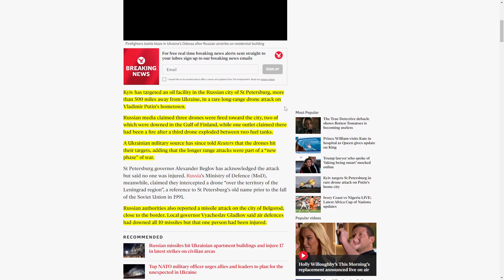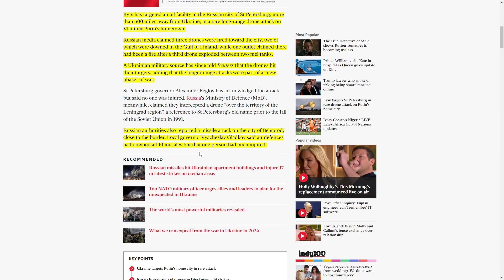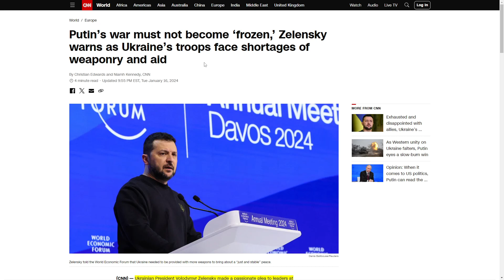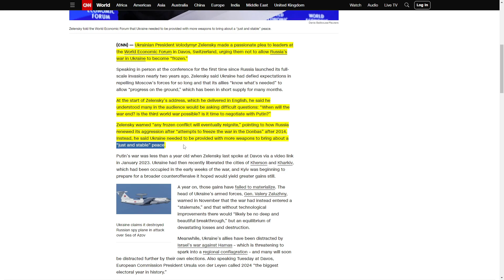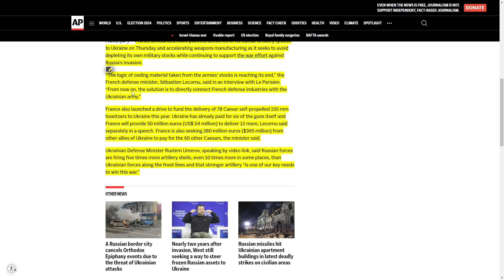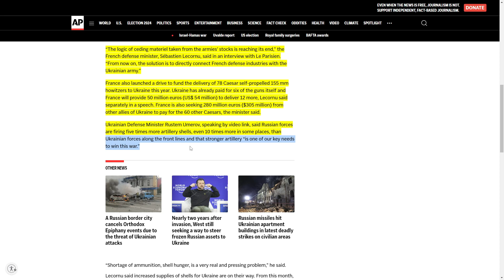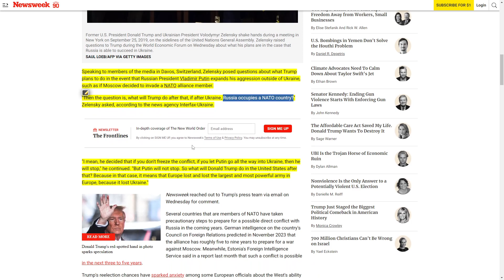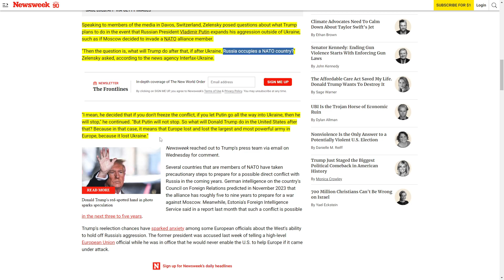UKRAINE ATTACKS ST. PETERSBURG RUSSIA WITH DRONES | OIL DEPOT HIT | UKRAINE SHORT ON WEAPONS/AID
News Sources:

Oil Facility Struck By Drones -

Zelensky warns WEF of "Freezing" Ukraine War -

France Ramps Up Production of Artillery For Ukraine -

Zelensky Has Warning For Trump -